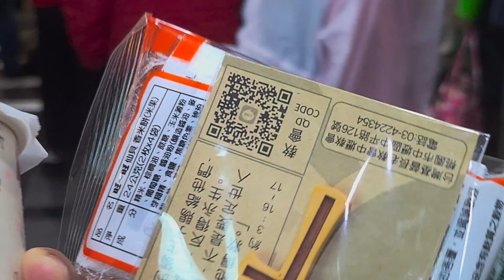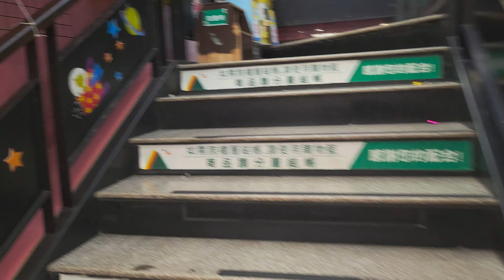Surprise Christmas Gift from Santa and Exploring a Magical Stationery Store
Get ready for a heartwarming and enchanting adventure. Join us as we unwrap a surprise Christmas gift from Santa himself and embark on a magical journey through a whimsical stationery store. 🎁✨ Immerse yourself in the joy and excitement of the holiday season as we explore the store's enchanting decorations, discover unique and festive stationery items, and experience the wonder of Christmas magic. 🎅🎄 From glittering pens to adorable holiday-themed notebooks, this video is a treasure trove of inspiration for all stationery lovers out there. So grab a cup of hot cocoa, cozy up by the fire, and join us on this festive and delightful adventure! 🎅🎁✨